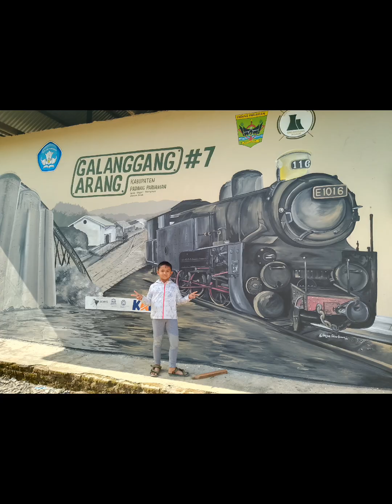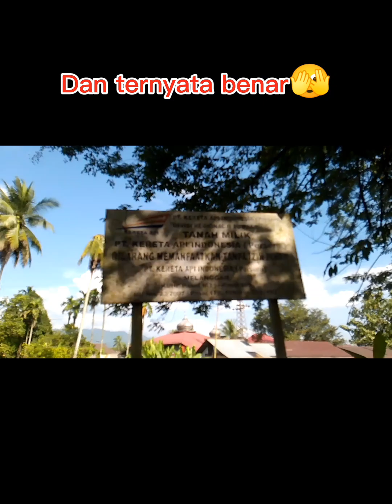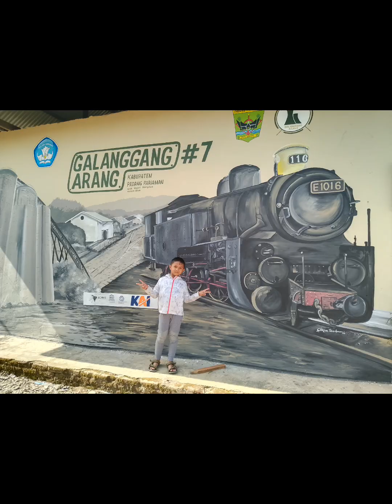Menelusuri masa kejayaan Kereta Api Jalur Kayu Tanam menuju Stasiun Padang Panjang Sumatera Barat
Menelusuri sisa dari kejayaan kereta api dari stasiun kayu tanam menuju stasiun Padang Panjang